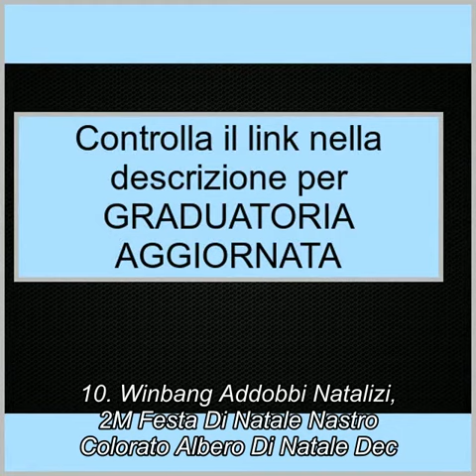Decorazioni Natale Esterno Ghirlande - Opinioni Recensioni nel 2021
1. Ghirlanda Natalizia, Ghirlande Autunnali Foglie Di Acero Decorazione Ghirlanda Di

2. JP-LED Catena Di Luci LED【 Con 27 Lampadine Led G40 】Luci Da Esterno E Da Arredam

3. Alivier 20/30 / 40Cm Ghirlanda Natalizia Ghirlanda Natalizia Artificiale Pigna E

4. Winbang Ornamento Di Natale, Ghirlanda Di Ghirlande Decorate Da 2,7 M Con Luci A

5. Yolispa - Ghirlanda Natalizia A 9 Piedi Con Fiori, Decorazione A Sfera Con Bacche

6. Winbang Ornamento Di Natale, Ghirlanda Di Ghirlande Decorate Da 2,7 M Con Luci A

7. Ghirlanda Natalizia Con Luci , Mambian Decorativa Chic Bello Corona Di Natale Dec

8. Lovestory_Eu 1.8M/2.7M Ghirlanda Di Natale In Rattan,Decorazioni Natalizie Con Ba

9. Gudotra 30CM Ghirlanda Natalizia Merry Christmas Corona Natale Decorazione Per Po

10. Winbang Addobbi Natalizi, 2M Festa Di Natale Nastro Colorato Albero Di Natale Dec